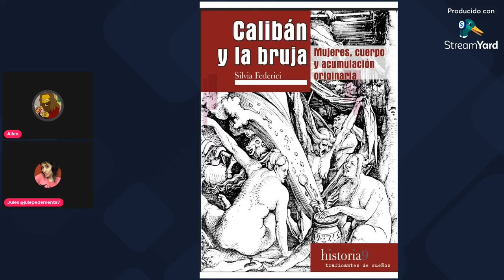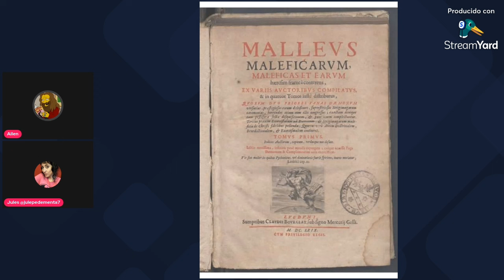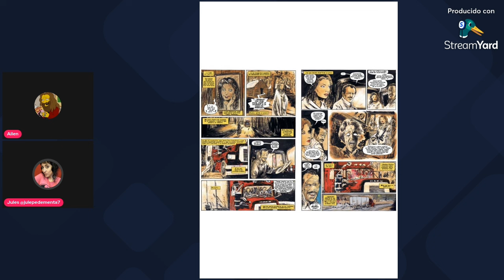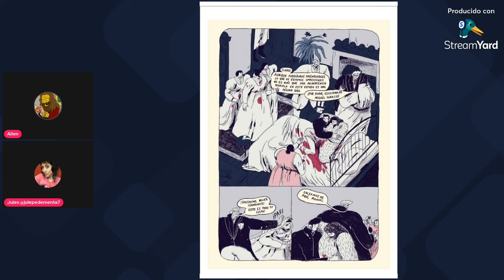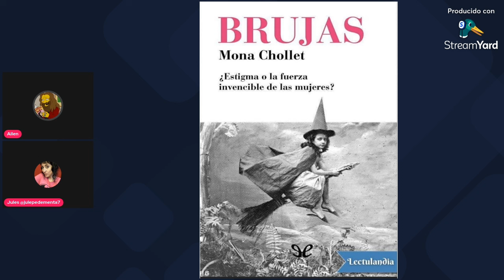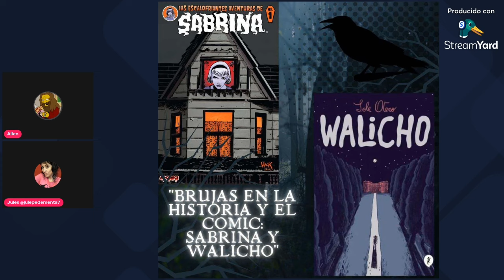#193 Brujas en la historia y el cómic: Sabrina y Walicho con JULES DE MENTA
En esta nueva entrega del podcast, junto a Jules de Menta, comenzamos una serie de episodios llamados “Brujas en la historia y el comic”, donde nos sumergimos a investigar un poquito más sobre el origen de esta creencia popular y por qué continúa vigente hasta nuestros días. En este primer programa realizamos mayormente un recorrido histórico introductorio para luego concluir con el análisis bajo este prisma de dos historietas que tocan de diferente manera la temática: Chilling adventures of Sabrina de Roberto Aguirre Sacasa y Robert Hack y Walicho de Sole Otero.